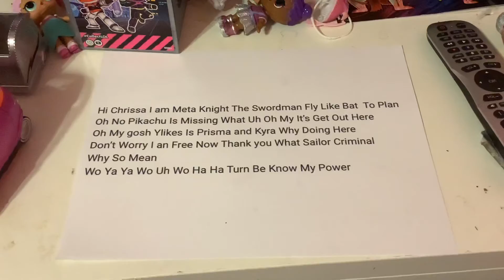Lines For Breezy Girl ForThe Crystal Shimmer Girls Episode 19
Voice Acting Meta Knight